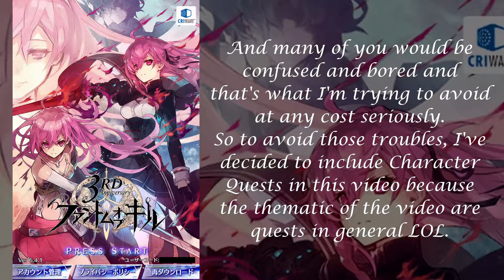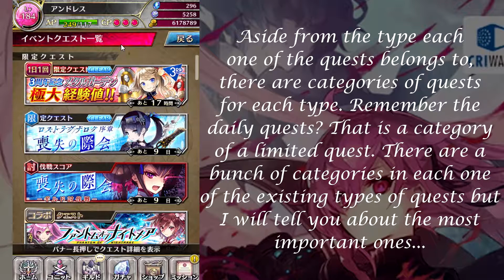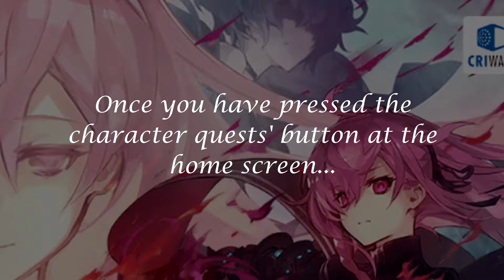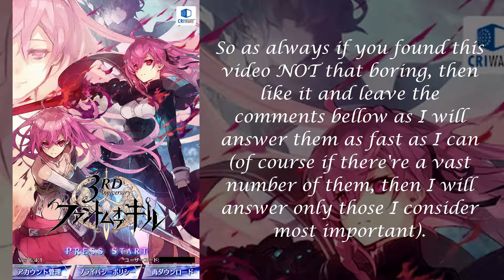Phantom of The Kill JP Basics #2 - Story, Event and Character Quests' Basics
Finally the second video of the video series of PoTK Basics is here and it really took me a huge amount of time completing it. That's why I couldn't had it ready this weekend but it's better late but never lol.
Anyway, this video resulted longer than I've expected, so I guess somebody expect a shorter video than this and eventually they will be bored.
Interest in how are the mechanics about quests? Then try to see the video at least at it's half to decide later if you want to see it completely.